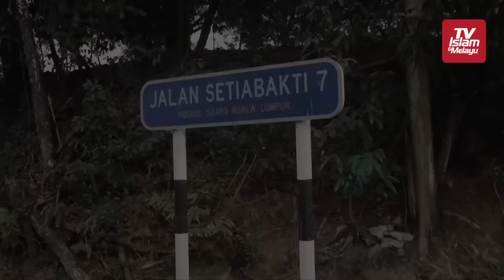Suasana di kediaman Muhyiddin Yassin